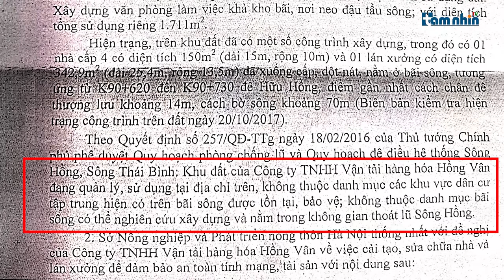Nhà xưởng, Trạm trộn bê tông vô tư mọc trên hành lang bảo vệ đê, thoát lũ sông Hồng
Tầm nhìn TV: Hiện nay, trên địa bàn xã Hồng Vân, huyện Thường Tín, thành phố Hà Nội xuất hiện nhiều nhà xưởng xây dựng trên hành lang bảo vệ đê, có dấu hiệu vi phạm trật tự xây dựng. Quá trình hoạt động các công ty đã gây ô nhiễm môi trường làm ảnh hưởng tới cuộc sống của người dân sinh sống xung quanh. Đặt biệt là những công trình nhà xưởng, trạm trộn bê tông hoạt động không phép của Công ty TNHH Vận tải hàng hóa Hồng Vân.